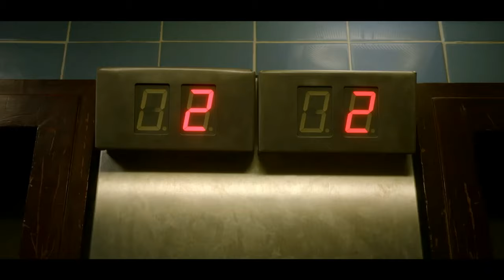Trigger Point | Official Trailer | Peacock Original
Synopsis: Experienced bomb disposal operative Lana Washington is pushed to her breaking point dealing with a series of improvised explosive devices that threaten London during a summer terror campaign; under extreme pressure and in search of answers, Lana suspects that the targets on her team are premeditated and must race to discover the bomber’s real identity.